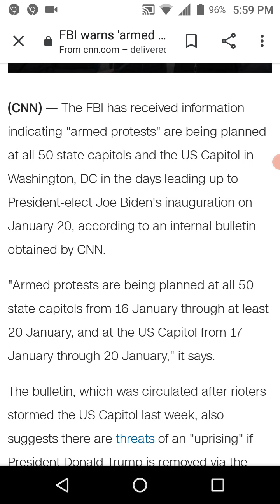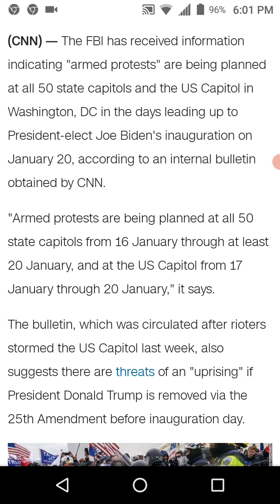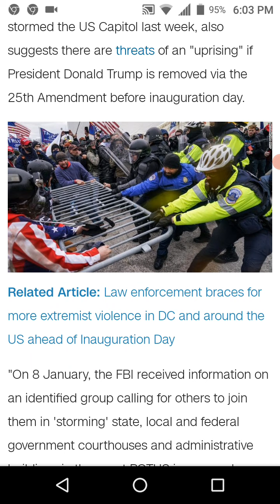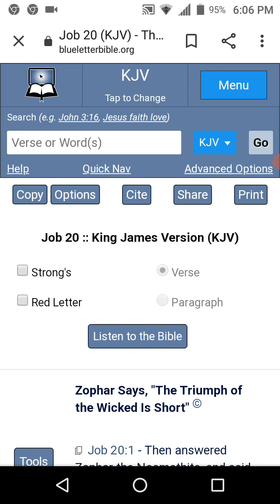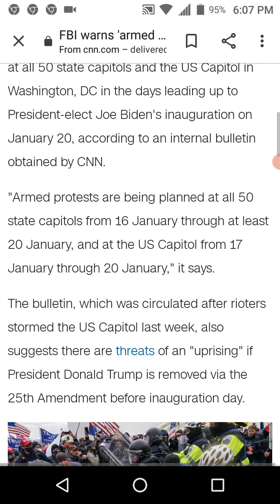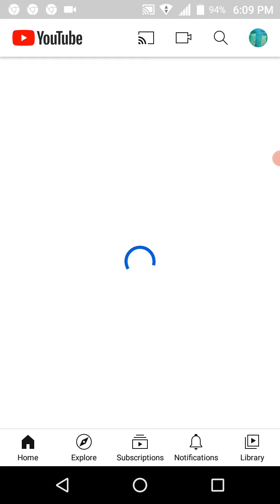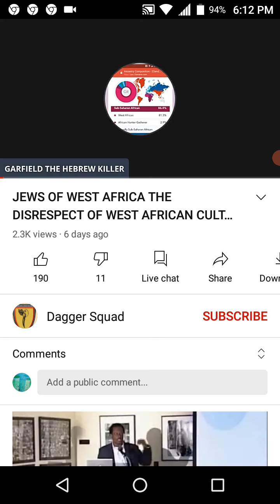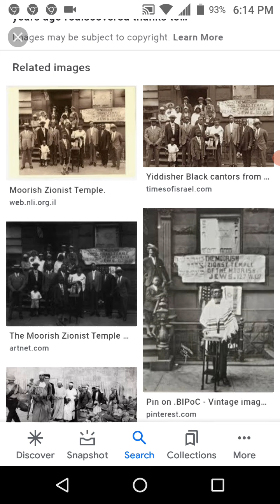Foreseeing Evil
truth